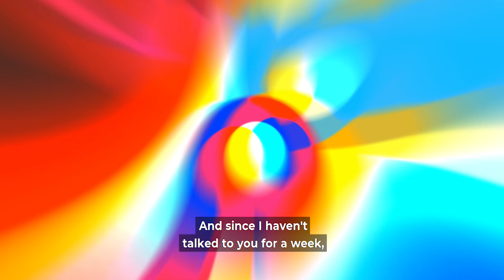Network Marketing Advice | The best duplication tool ever invented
The Best Network Marketing  Advice - The best duplication tool ever invented
Save your seat for our free Online Training Tips where we reveal the [The Bulletproof Process To Create 6-Figures In Network Marketing ...Even If You Don't Have A Big Team Yet]

Many people come to us asking for network marketing advice  because  they want to get some kind of duplication system or a system for their teams.

Most of the time people come to us, they've been working very long hours for a very long time. They started their network marketing  business with a lot of enthusiasm and willingness to work really hard and do whatever it takes.
They had some network marketing success, but then they're trying now to scale their network marketing business. And this is where the challenge comes. The challenge comes when you're trying to scale your network marketing business. And we hear about this thing called duplication from day one.

If you want to be successful in network marketing business, you need to create duplication. The more duplication the more depth in your business, the more  network marketing success you're gonna have.

 But when you ask somebody  about what is duplication the first thing they say, was it's about having a big team. It's about having passive income or it's about making money When you sleep.

But here's the thing, and this is the thing that I, hopefully this video gives you a better understanding about what duplication really is about at least from our point of view...

More Network Marketing Advice -
***Save your seat for our free Online Network Marketing Training where we reveal the [The Bulletproof Process To Create 6-Figures In Network Marketing ...Even If You Don't Have A Big Team Yet]

About This Video:
In this episode we are sharing  the best network marketing advice: Learn what is duplication in network marketing business in our point of view.